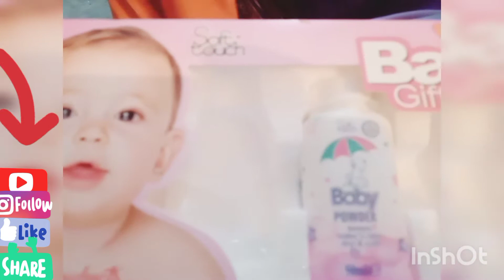Chicken soup. aaj sister ke chicken soup bnaya.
My today's vlog.